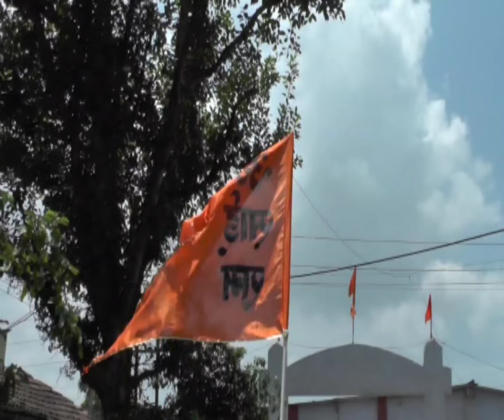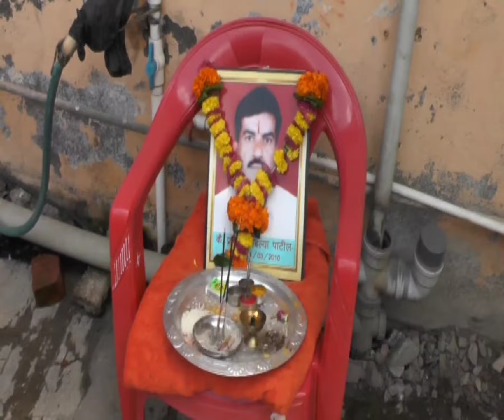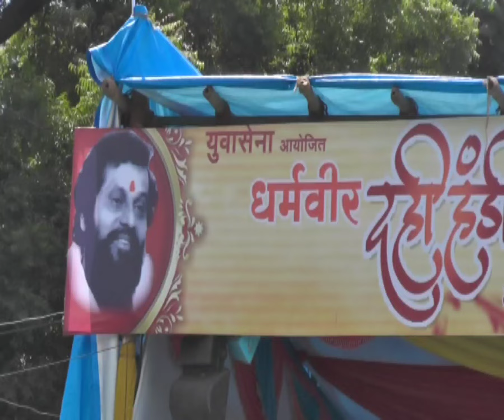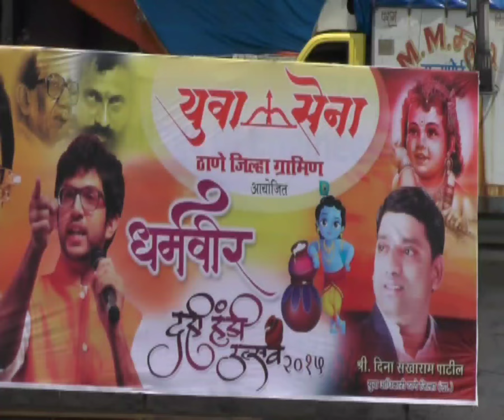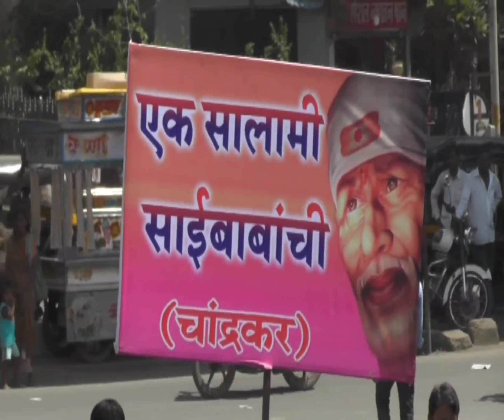Sai baba pratishthan CHAVINDRA,DAHI HANDI 2015 FULL VIDEO